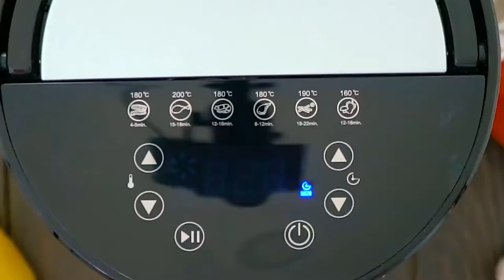Recipe for Stuffed Bell Peppers in an Air Fryer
Easy Stuffed Bell Pepper Recipe.  This recipe is Quick & Easy. The whole family will enjoy!

INGREDIENTS
6 bell peppers (any color-washed and dried)
1 1/2 pounds ground beef
1 tablespoon Worcestershire sauce
1 small onion (finely diced)
4 cloves garlic (minced)
14.5 oz can diced tomatoes
8 oz can tomato sauce
2 teaspoons dried Italian herbs
1 teaspoon dried basil
1 cup cooked white rice (or cooked brown rice)
1 1/2 cups shredded mozzarella cheese

Air fry at 375F for about 10 mins.
After that, top with your cheese and air-fry for 15 mins. more.